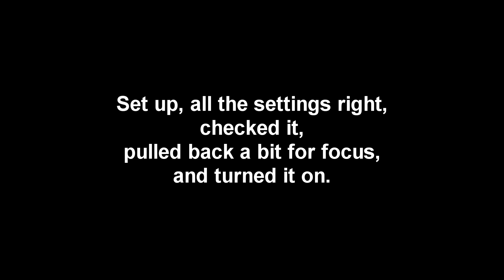Plumeria Bloom Time Lapse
September 9, 2020; Homosassa, Florida: Thought it was going to bloom today...